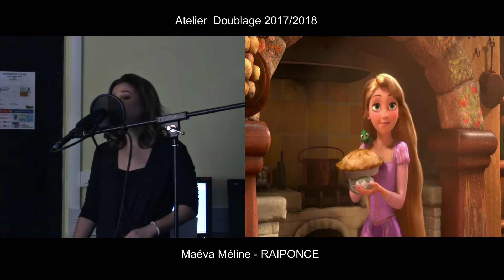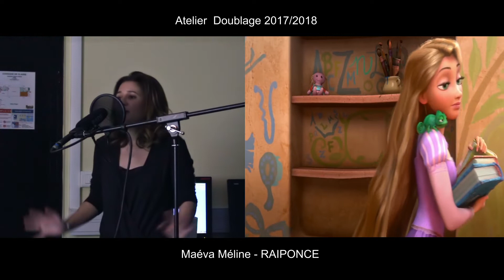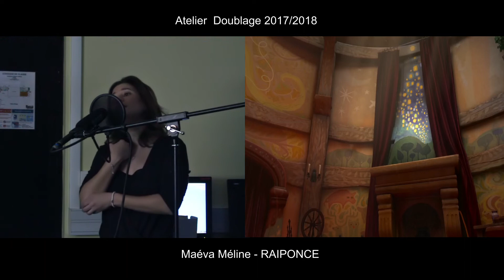Démo Doublage Maéva Méline (voix française de Raiponce)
Démonstration et intervention de Maéva Méline (voix française de Raiponce)